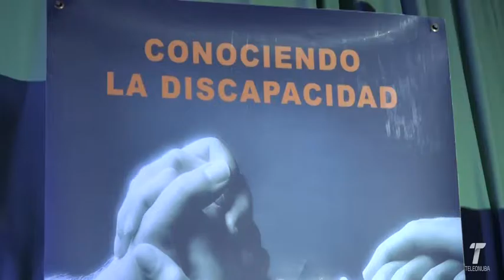17 gala discapacidad